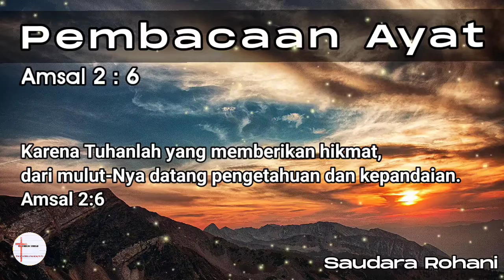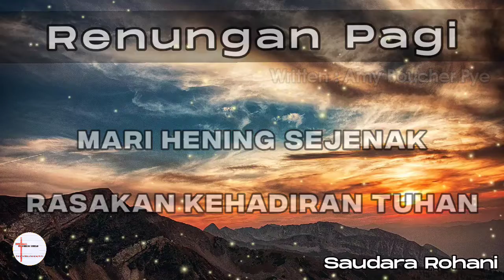Renungan Pagi Kristen - Doa Pagi - Suara Injil - Pohon Kehidupan Terbaru - Saat Teduh Pagi Terbaru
Untuk saudara yang ingin memberikan request doa bisa menghubungi kita di